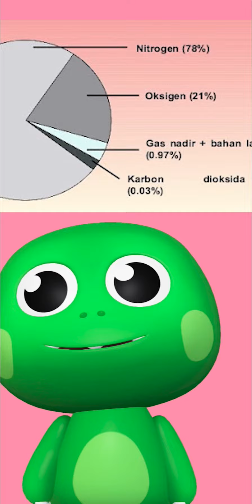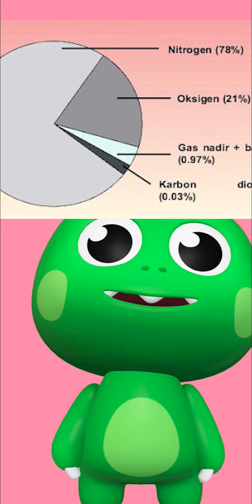KOMPOSISI UDARA - AKIMTARO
lagu untuk
Buku teks Sains Tingkatan 1 - Dibawah tajuk Komposisi Udara